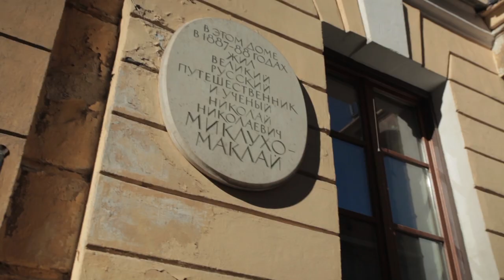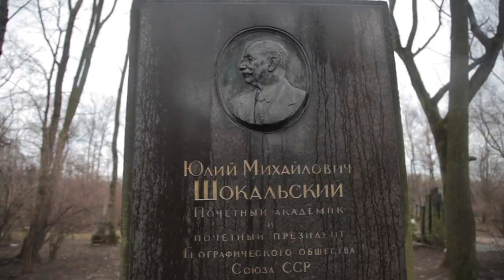Миклухо-Маклай XXI век, экспедиции по России и на о. Новая Гвинея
В этом фильме 2016 года мы покажем и расскажем цели и задачи Фонда сохранения этнокультурного наследия им. Миклухо-Маклая в экспедиционной деятельности на ближайшие несколько лет.
У каждого есть возможность присоединиться!

Копирование фильма возможно только с указанием правообладателя Фонд им. Миклухо-Маклая.